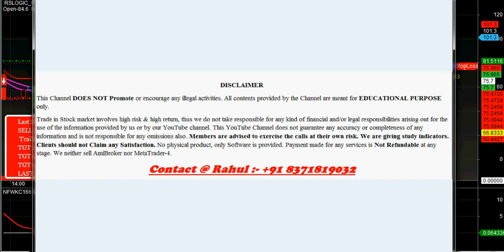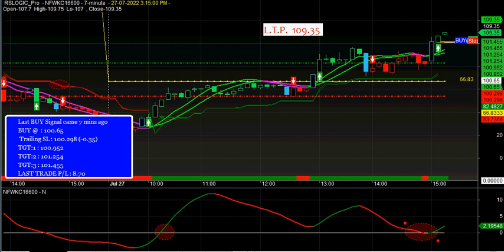NIFTY OPTIONS BUYING STRATEGY WITH AMIBROKER BUY SELL SIGNALS | OPTION BUYING STRATEGY BEGINNERS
In This Video I am going to explain howtowork on niftyoption with buysellsignalsoftware .